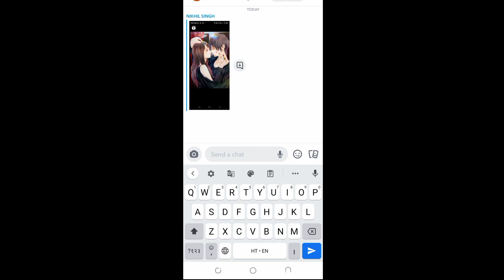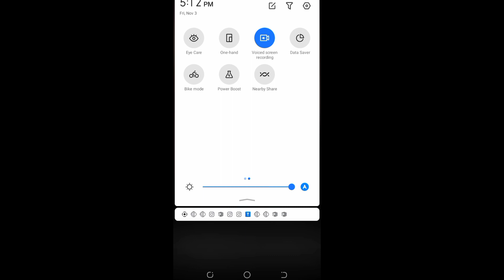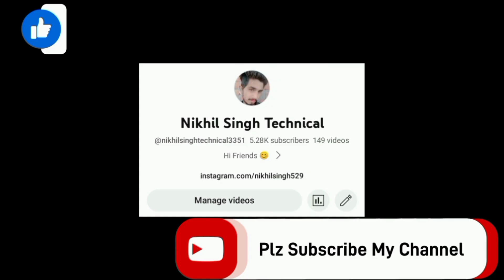How To Take Screenshot On Snapchat Without Notification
Title
  How To Take Screenshot On Snapchat Without Notification | Snapchat S Without Notification

Hi Friend 👋

Aap sab log kaise ho aaj maine iss video mein bataya hai ki aap apne mobile par snapchat par bina notification ke Screenshot kaise le agar apko meri video pasnd aayi hai toh please video ko like kare aur mere channel ko subscribe kare thank you so much 🙏❤️